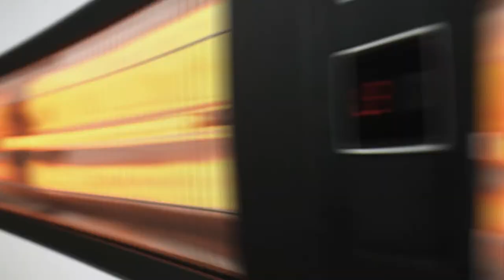Top 5 Best Outdoor Patio Heaters To Keep You Warm Outside This Winter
We are going to reveal the top 5 best outdoor patio heaters in the market below:

1. Pamapic Patio Heater, 42,000 BTU Pyramid Flame Outdoor Heater

2. Dr Infrared Heater DR-238 Carbon Infrared Outdoor Heater

3. Sunjoy 47,000 BTU Avanti Outdoor Portable Propane Heater

4. Patio Heater, EAST OAK 50,000 BTU Outdoor Patio Heater

5. AgiiMan Outdoor Patio Heater

Spring is knocking on the door, so it's a good time to look into purchasing a patio heater for the shoulder season.

We've tested several top brands, and talked to our expert team about which patio heaters are the best. We recommend choosing a Pamapic Patio Outdoor Heater that has variable heat settings and built-in control valve that allows you to adjust and regulate the temperature to your liking.

Here we have revealed the best outdoor heater for patio which you can buy for a reliable performance even in the coldest of conditions.

If you want to search for the best patio heaters for winter, we’ve got you covered. We’ve parsed through all available options to create our definitive list of the top 5 best outdoor patio heaters to keep you warm outside this winter.

     leave us a message (bigdealhq at gmail dot com) so we can